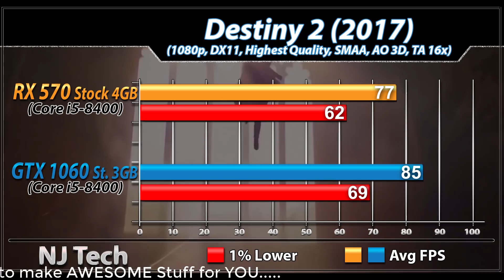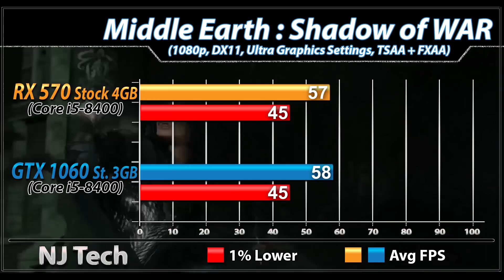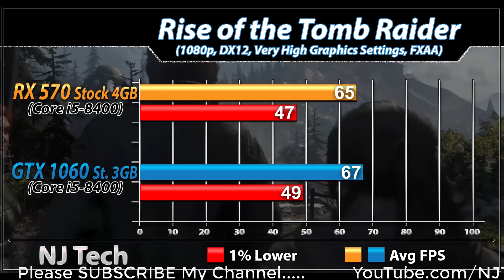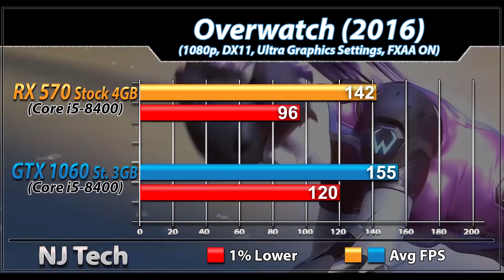RX 570 (4GB) vs GTX 1060 (3GB) | New Games Benchmarks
In this Video I'll Show You Gaming Benchmarks of amd RX 570 4GB Stock and nvidia GTX 1060 3GB Stock (Both Paired with Core i5-8400)

System Specs :

MSI Z370 Pro Mobo
16GB DDR4 RAM @3000MHz

2TB HDD
Gigabyte RX 570 4GB Aorus

1080p Gaming Test :

Destiny 2
Wolfenstein 2
Battlefield 1
PlayerUnknown's : BattleGround
Overwatch

Also Watch-